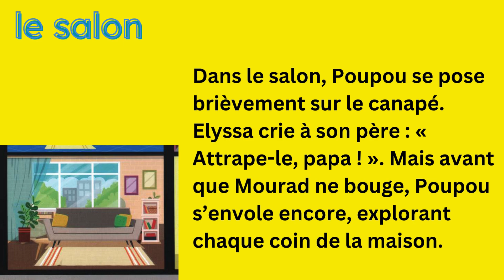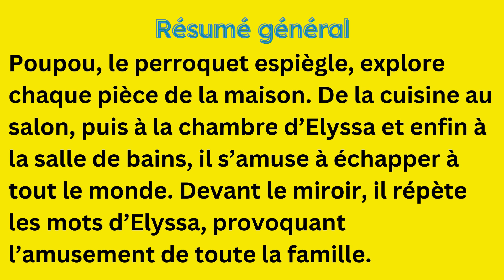Expression orale 3ème année. Poupou dans la maison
Bienvenue dans cette nouvelle vidéo éducative intitulée "Expression orale 3ème année : Poupou dans la maison". Une aventure amusante et interactive pour les élèves de primaire, spécialement conçue pour développer leurs compétences en expression orale tout en explorant le vocabulaire de la maison et des relations familiales.

Dans cette leçon, suivez les mésaventures de Poupou, le perroquet coloré et malicieux, qui s’envole dans toute la maison ! De la cuisine au salon, en passant par la chambre d’Elyssa et la salle de bains, les élèves apprennent à identifier les pièces de la maison, à poser des questions simples et à présenter les membres de leur famille.

Ce que vos enfants apprendront :
Utilisation des phrases à présentatif : c’est / voici / voilà + nom.
Construction de phrases simples avec le verbe être : Je suis + nom.
Présentation de personnes : Il/elle s’appelle….
Vocabulaire de la maison : cuisine, salon, chambre, salle de bains.
Découverte et répétition des sons : a/an [a/ã].
Activités interactives pour renforcer l’écoute et la compréhension orale.
Cette leçon ludique et interactive est idéale pour renforcer la communication orale chez les élèves de 3ème année. Grâce aux dialogues simples et aux illustrations colorées, vos enfants pourront développer leur confiance en eux tout en enrichissant leur vocabulaire. Les exercices pratiques et les consignes claires encouragent une participation active, rendant l’apprentissage à la fois éducatif et divertissant.

Enseignants de primaire cherchant des ressources pour leurs cours.
Parents souhaitant soutenir leurs enfants dans l’apprentissage de la langue française.
Élèves de 3ème année qui souhaitent améliorer leur expression orale et leur compréhension.
Ce que vous pouvez faire ensuite :
✔️ Likez et partagez cette vidéo avec d’autres parents, enseignants ou élèves.

Plongez dans l’univers de Poupou et laissez vos enfants s’amuser tout en apprenant ! À très bientôt pour une nouvelle aventure pédagogique.